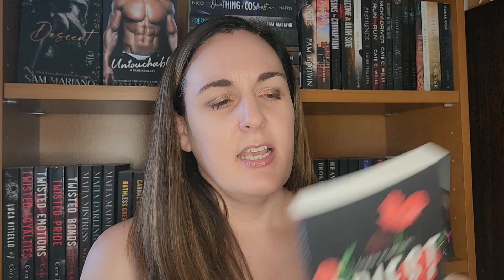September TBR | Dark Romance Buddy Read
Hey everyone, I'm so excited about my TBR and our buddy read for September. I also just got approved for Juliette Cross' new release after I filmed thus video.